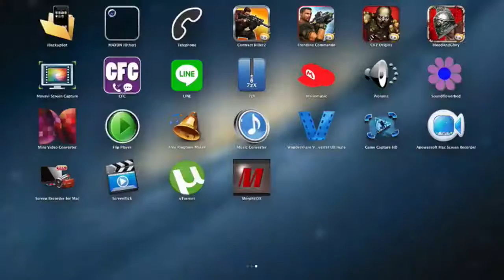Minecraft Hunger Games Episode 6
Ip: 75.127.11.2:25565